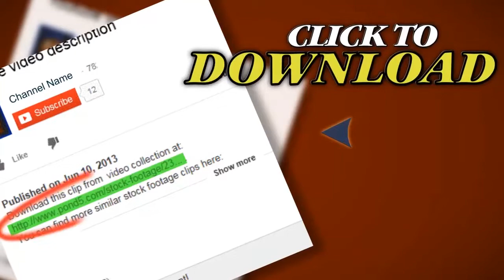Rain And Car Driving By Day. Stock Footage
You have watched Rain And Car Driving By Day. Stock Footage"